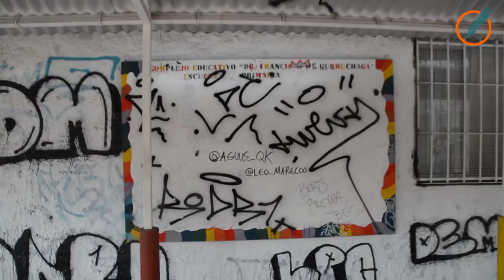La escuela Gurruchaga brilló de felicidad con la vuelta de los chicos a las aulas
“Es una felicidad enorme poder habitar nuevamente la escuela. Los chicos tenían mucha necesidad de reencontrarse con sus compañeros”, dijo a Conclusión Mariana Sánchez, directora de primaria de la institución educativa que hoy abrió sus puertas tras las restricciones de la pandemia.